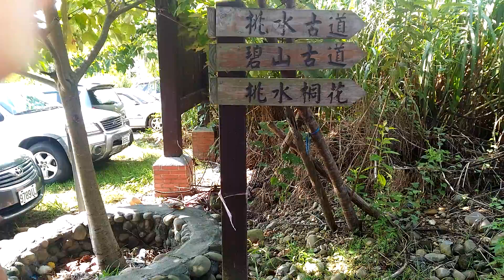碧山古道 挑水古道入口處在地上畫圖美化的無名英雄-003